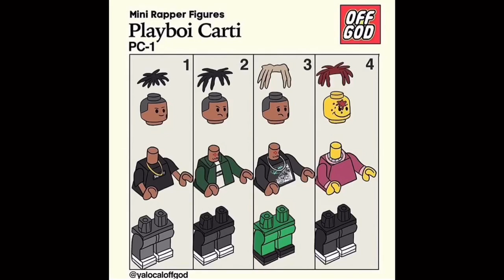[FREE] Playboi Carti x Pierre Bourne x Lil Tecca “Heaven” Type Beat (Prod. CjD)